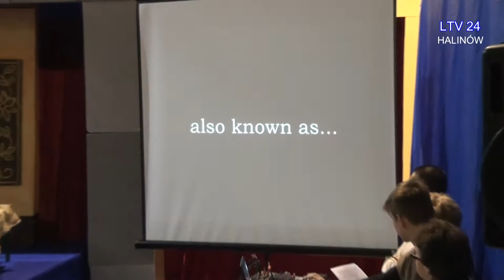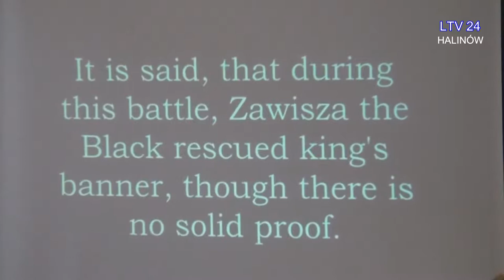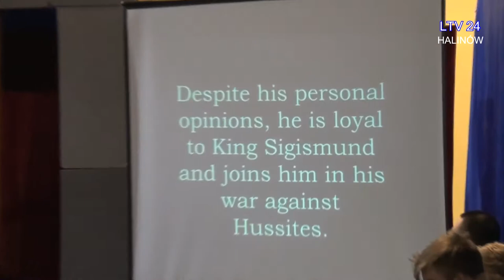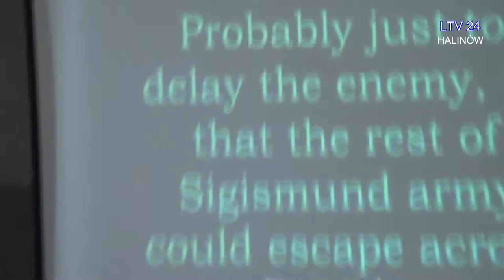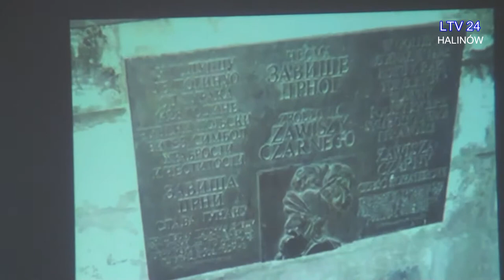Zawisza Czarny - prezentacja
Zawisza Czarny - prezentacja historyczne przygotowane przez uczniów Zespołu Szkół w Halinowie.